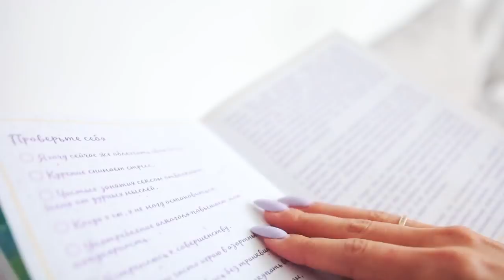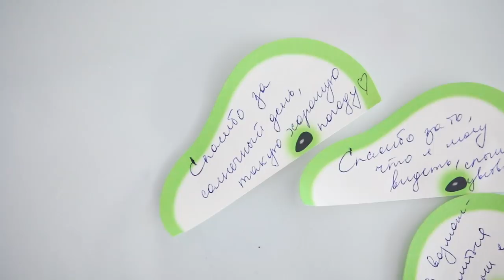Что Значит "Ты Красивая"?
Та-да-дадаааам! Что тут у нас? Новый Марафон Красоты подъехал! 😜Красотки, вам так понравился прошлый Марафон Красоты, который я проводила с 1-7 марта, что, немного отдохнув, я принялась думать о втором 🧐 Но в этот раз я решила поговорить с вами на более глубокие, важные и сложные темы: принятие себя, комплексы и любовь к себе, как быть счастливой, женственной и уверенной в себе, как осознанно подходить к вопросам питания и привычек.. Я счастлива, что могу сделать вашу жизнь лучше, спасибо каждой из вас за такую возможность! ❤️

📚Список книг, рекомендуемых мною к прочтению:
Хэл Элрод - Магия Утра
Грег Маккеон - Эссенциализм
Бретт Блюменталь - Год, прожитый правильно
Барбара Шер - Мечтать не вредно
Луиза Хей - Исцели свою жизнь

🎬Список фильмов, рекомендуемых мною к просмотру:
«Красотка на всю голову» 2018г
«Огнеупорный» 2008 г
«Звёздочки на земле» 2007 г
«1+1» 2011 г
«Всегда говори "ДА"» 2008 г

Улыбайся чаще!
Люблю 💜